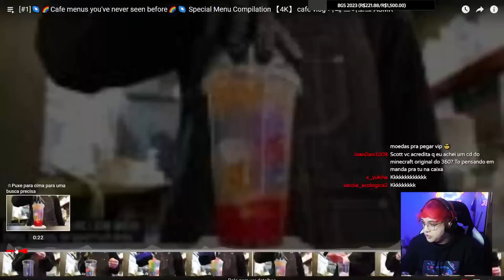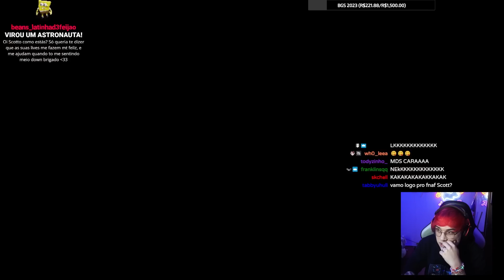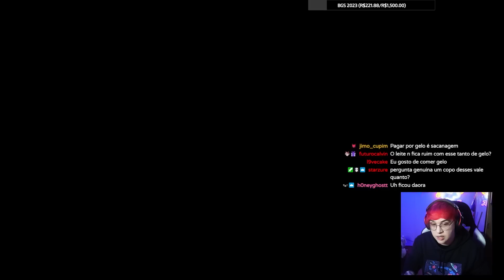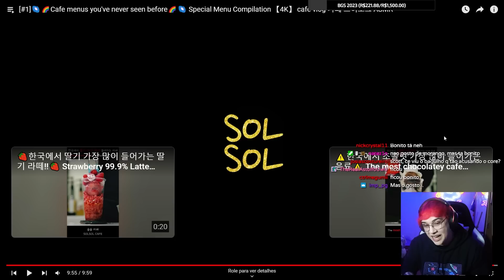SCOTT REAGINDO AO ASMR DE RECEITAS DE CAFÉ